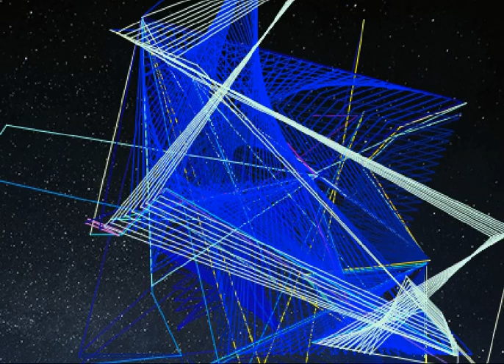OSIRIZYAH 3883 O